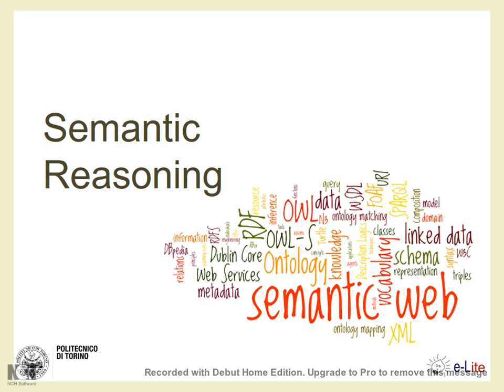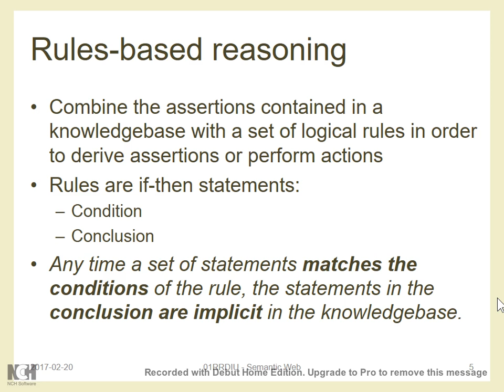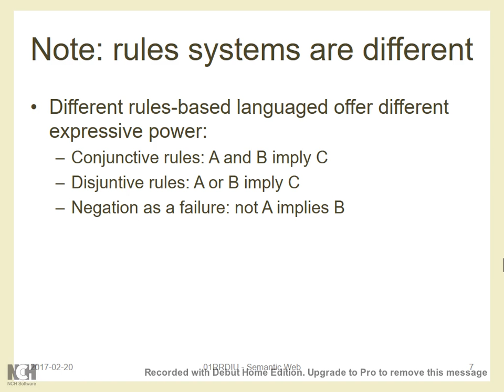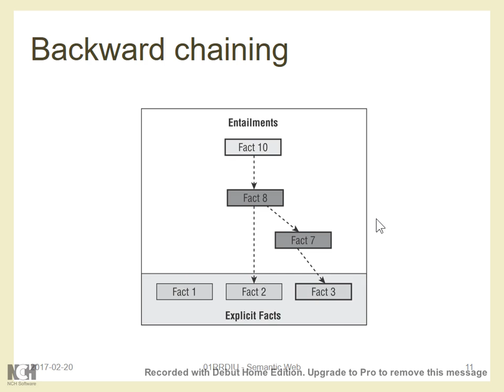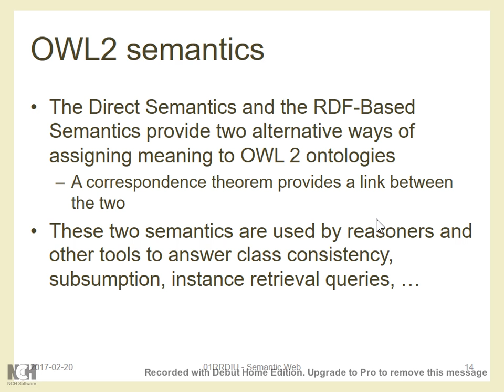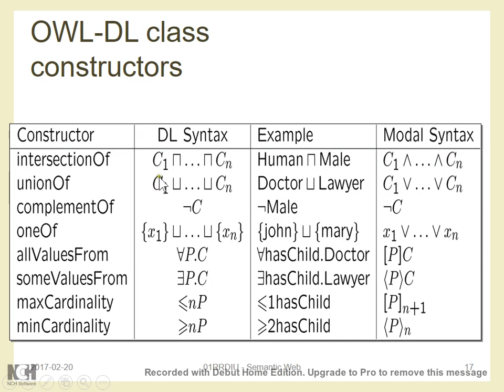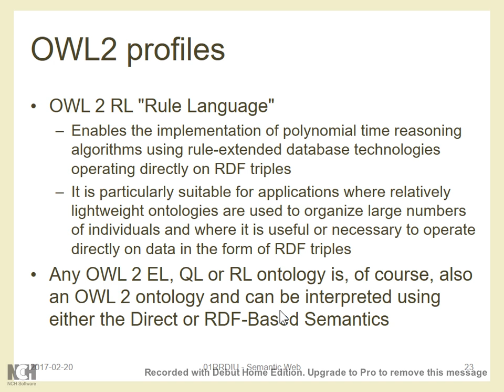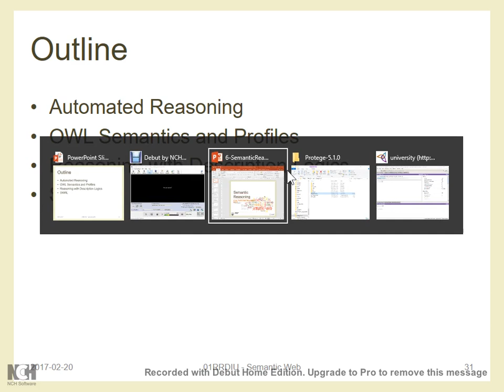SemWeb2017-L07 Semantic Reasoning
Lecture 07 (20/02/2017): Semantic Reasoning: Automated Reasoning; OWL Semantics and Profiles  - by Fulvio Corno

"Semantic Web" course for PhD students, year 2017
PhD in Computer and Control Engineering, Politecnico di Torino